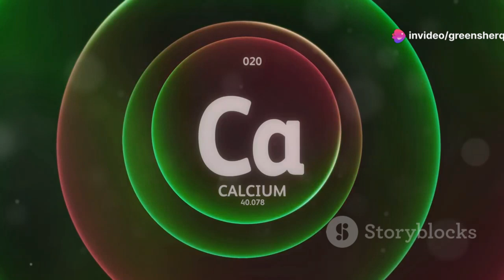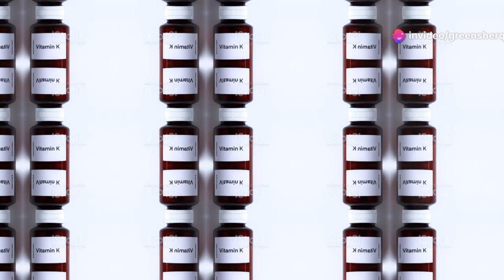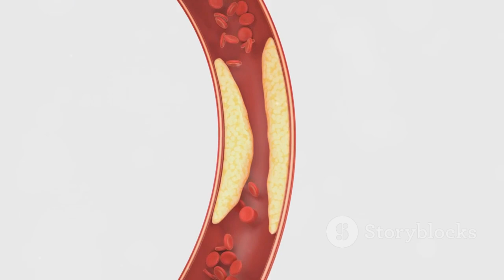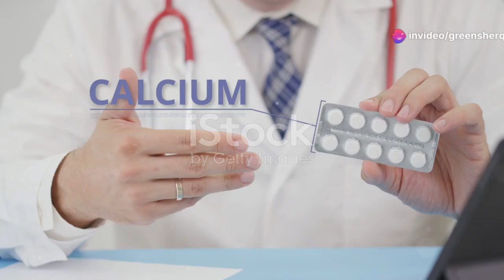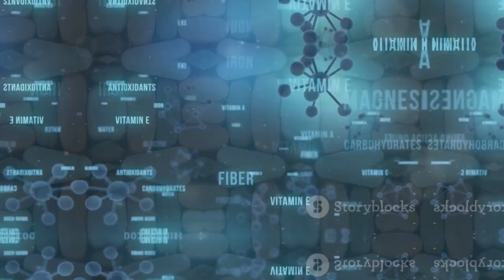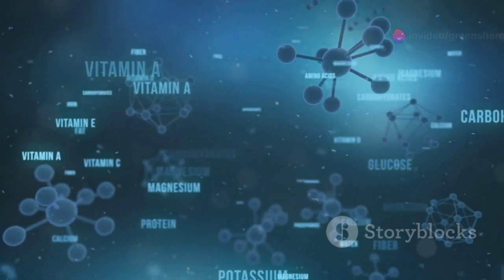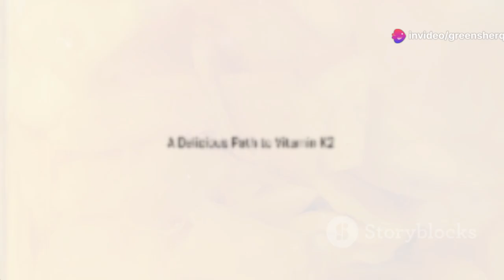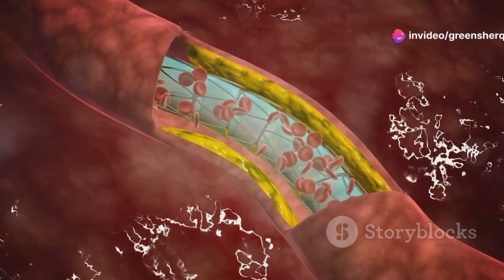The Greatest Overlooked Nutrient in Medicine: Vitamin K2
Discover the power of Vitamin K2 in our latest video! 🌟 Dive into an in-depth exploration of this essential nutrient, key to maintaining strong bones and a healthy heart. Learn how Vitamin K2 expertly regulates calcium in the body, directing it to strengthen bones and teeth while preventing harmful calcification in arteries and joints.

Understand the severe consequences of Vitamin K2 deficiency, including osteoporosis, heart disease, and more. Find out which foods are rich in Vitamin K2, from natto to hard cheeses, and how incorporating these into your diet can boost your overall health.

Don't miss out on this crucial information!

OUTLINE:

00:00:00 Unveiling the Power of K2
00:01:43 Vitamin K2's Role in Calcium Regulation
00:03:35 Protecting Your Arteries and Joints
00:04:09 Vitamin K2's Essential Role in Bone Health
00:04:47 A Missing Link in Bone Density
00:05:20 Understanding K1 and K2
00:07:13 A Silent Threat to Your Health
00:07:50 Top Food Sources of Vitamin K2
00:08:25 A Delicious Path to Vitamin K2
00:09:01 Reducing Calcification Risks
00:09:34 Embracing a Nutrient for Life

Keywords